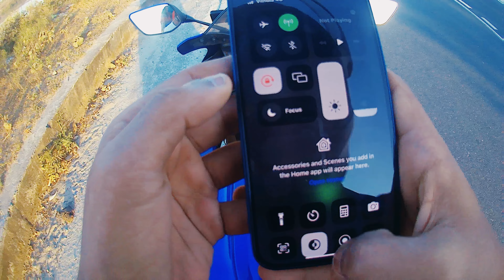WHAT A VIEW 😍 || SILIGURI TO GAJOLDOBA💦 || BENGALI VLOG🍀🌼 || WEST BENGAL🌺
Hello everyone ❤️
       Gajoldoba Ride🔥✨ || 01-Dec-2K22 ||
                     Do like my video :)

                          @SR04 RIDER

                                                                                     অরিত্র ৱায় (@aritra.roy.31149) • Instagram photos and videos
If there is anything else you want me to cover then do
Let me know I will look forward to it.